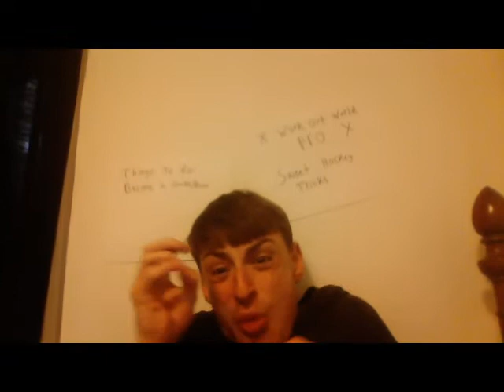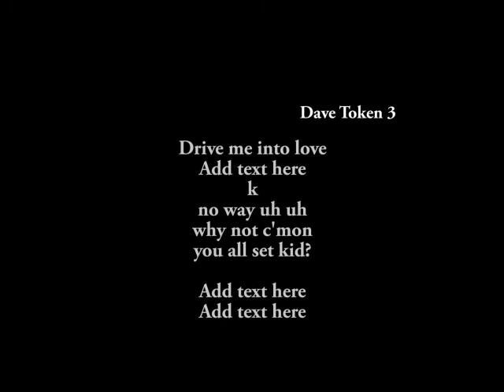Dave Talk 3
Window of illusion